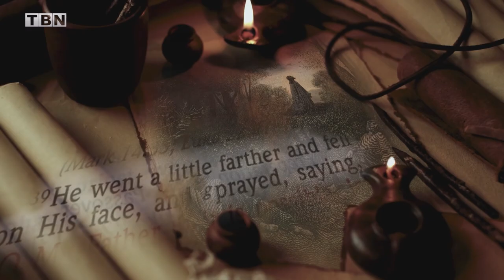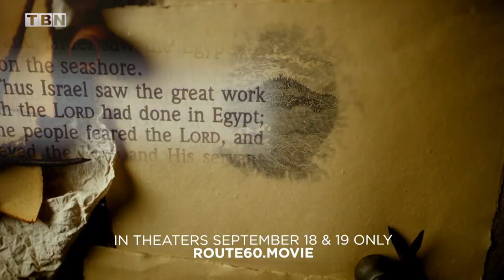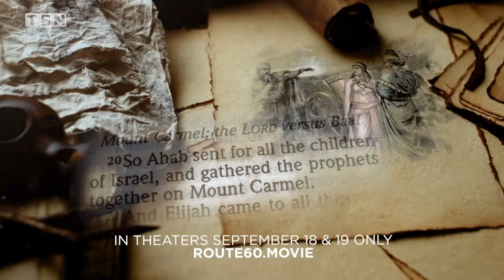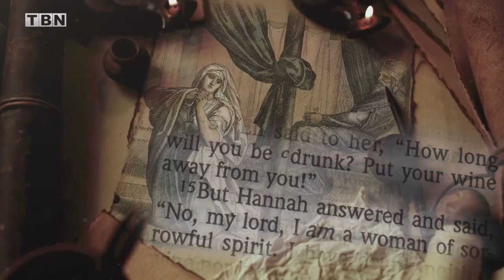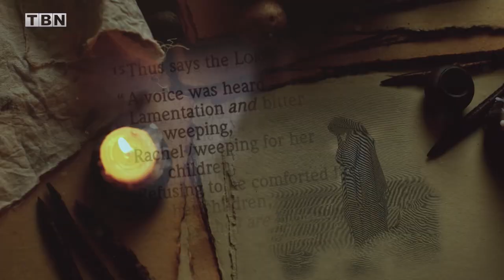Exploring Judea and Samaria & the Impact of America's Embassy Move (Part 1) | TBN Israel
Former U.S. Ambassador to Israel David Friedman and former U.S. Secretary of State Mike Pompeo sit down with Erick Stakelbeck on TBN's Praise. Learn about the importance of Judea and Samaria and Friedman and Pomepo's involvement in moving the U.S. embassy from Tel Aviv to Jerusalem. The duo also share insight of their upcoming film, "Route 60: The Biblical Highway." Don't miss part one of this conversation here on TBN Israel!

WATCH full episodes of Insights: Israel & The Middle East for free

0:00 Intro
0:31 Update On Middle East Policy
3:00 Current U.S.-Israeli Relations
6:03 Importance Of Judea & Samaria
15:58 Daily Life In The Judea & Samaria
18:58 Moving Embassy To Jerusalem